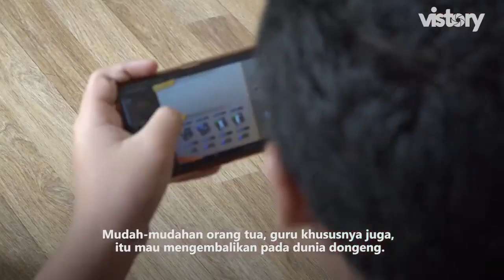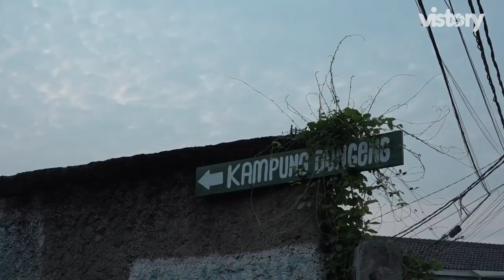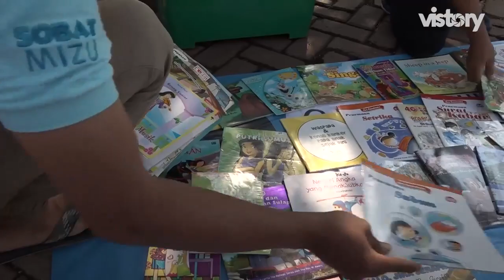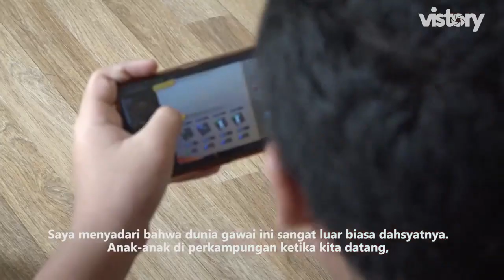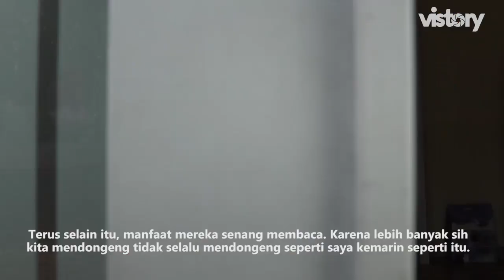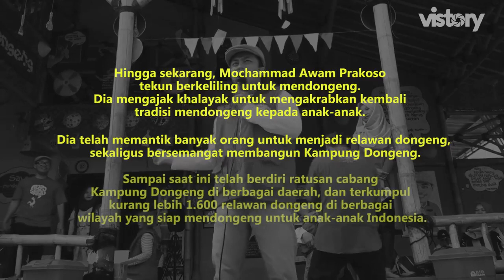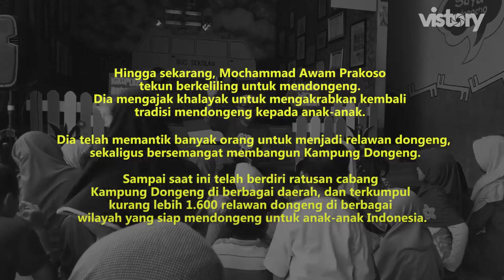Mengembalikan Dongeng Yang Hilang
Mendengar kata dongeng, mengembalikan memori kita ketika masih anak-anak. Ketika itu, orangtua kita suka membacakan cerita-cerita hewan hingga asal usul suatu tempat untuk menyampaikan pesan-pesan positif. Namun, anak-anak zaman sekarang, sudah tak banyak lagi yang mendengarkan dongeng-dongeng. Mereka malah asyik bermain gadget pada waktu luangnya.

Melihat situasi tersebut, Awam Prakoso mencoba membangkitkan minat anak-anak kepada dongeng dengan mendirikan Kampung Dongeng. Menurutnya, berdongeng dapat membangun karakter dan memberikan wawasan kepada anak-anak. Yang nantinya, bekal ini yang bakal dibawa anak-anak pada saat dewasa.

Hingga kini, ia masih aktif berkeliling Indonesia untuk berdongeng. Dari kegiatan berkeliling ini, ia berhasil juga memantik banyak orang menjadi relawan mendongeng di Kampung Dongeng.
Berikut kisah lengkap Awam Prakoso, sang pendongeng yang mendongengkan kembali cerita yang hilang.